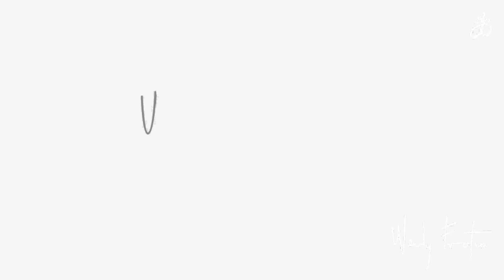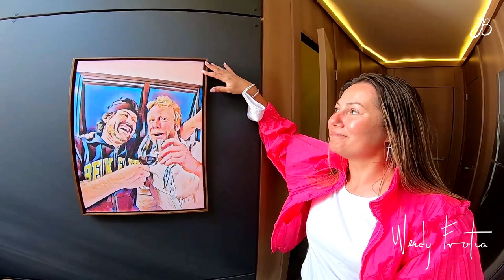Wendy Frota Yacht Designer - Angra dos Reis - Ilha Grande - Parte 4 FInal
Que tal uma super produção pra vc ou sua empresa?

Seja para relembrar sua viagem ou para promover seu trabalho conte com a gente na hora da produção!
Estamos localizados na Vila do Abraão, Ilha Grande, Angra dos Reis, RJ, Brasil.

Gostou da ideia? pode nos chamar pelo whatsapp + 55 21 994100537 (Insta: @jbcambuy )